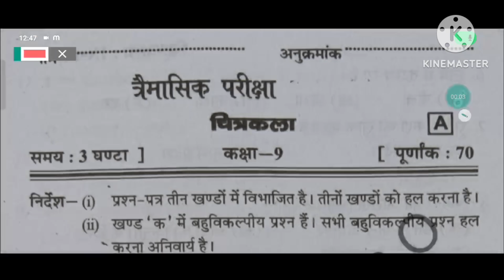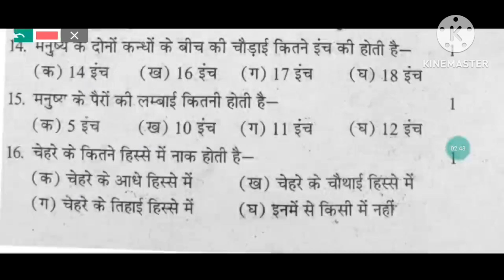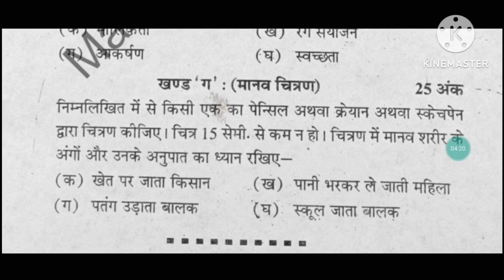class 9 art first term exam paper 2024-25@Madhvi Academy 2.0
class 9 art first term exam paper 2024-25
Class 9 art  first terminal exam question paper
class 9  art first term exam paper 2024
class 9 art first term exam paper 2024 solution
class 9th art ka trimatrik paper 2024
upboard class 9 art  first term examination 2024
9th class first term home question paper 2024 art
class 9 art first term exam paper solution 2024-25 by Madhvi Academy 2.0
first term exam question paper class 9 art
Madhviacademy2.0